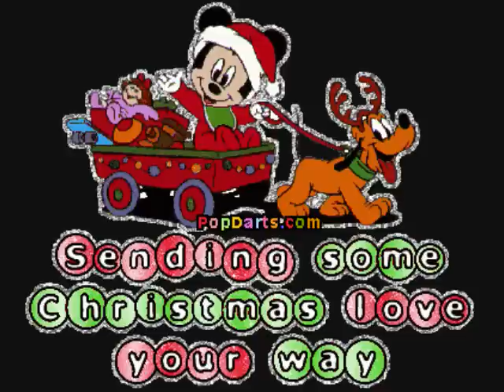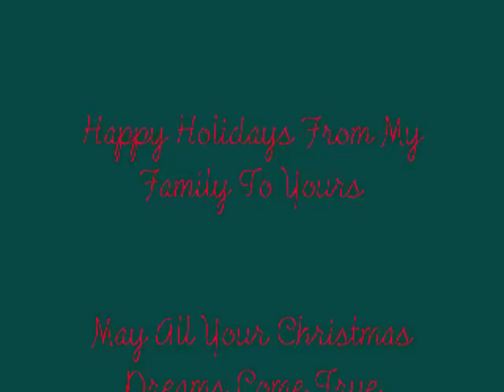Merry Christmas From My Family To Yours Christmas 2010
Wishing All My Friends Online A Very Merry Christmas 2010